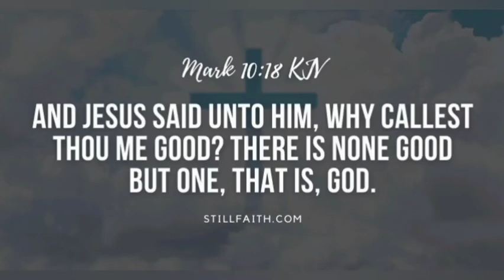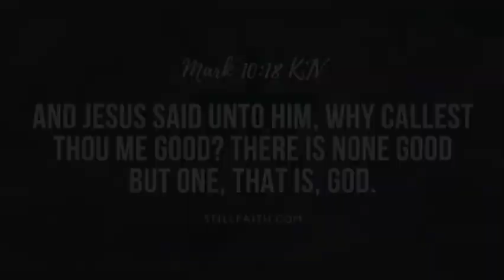I LOVE KFC MASHED POTATOES - 073122 TTV1682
¹

I want some.